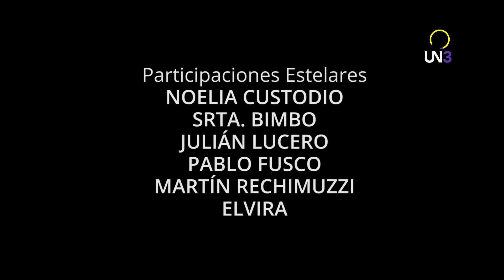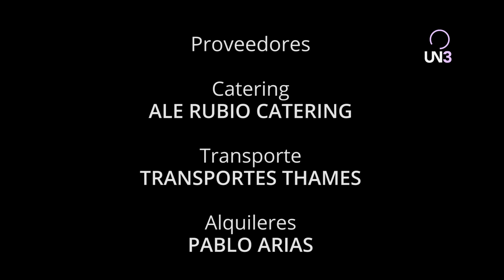TARDE BABY I PARTE 1: Gabi Sabatini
Descripción de capítulo: Malena, Charo, Ana y Vanesa viven en una realidad que no te esperabas...

Descripción: Los días de Male, Charo, Ana y Vanesa son de lucha y resistencia. Estén donde estén y como sea que estén.